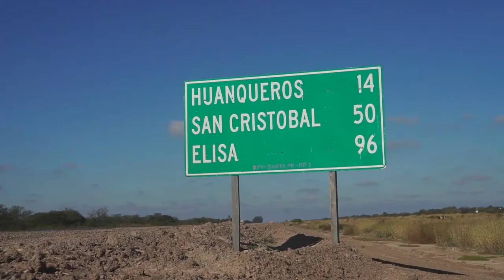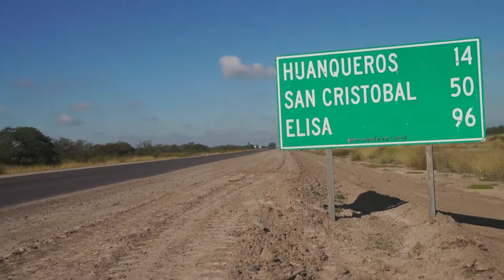PEROTTI RECORRIÓ OBRA DE REPAVIMENTACIÓN DE LA RUTA PROVINCIAL N°2 ENTRE HUANQUEROS Y ESTEBAN RAMS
Los trabajos tienen un avance del 70%. “El equilibrio poblacional es fundamental, para eso estamos realizando inversiones en infraestructura. Solamente en el mes de junio licitamos obras por 6 mil millones de pesos”, destacó el gobernador.